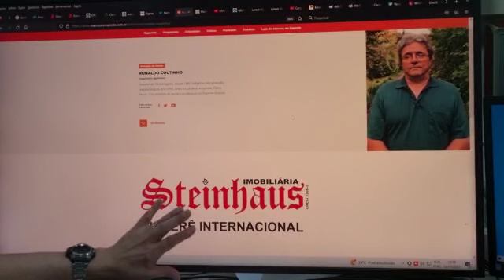Sexta-feira tem tempo bom? 25.11.2022